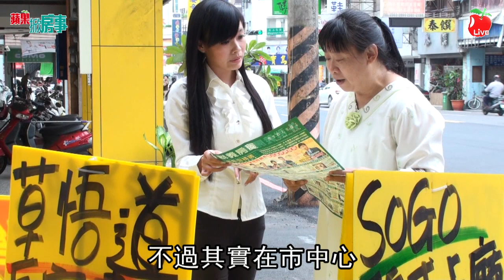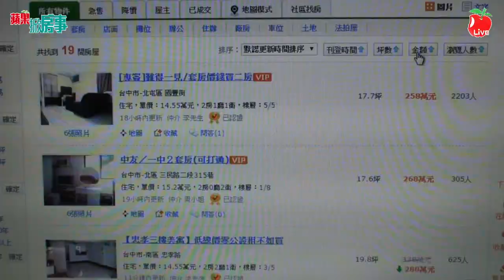【蘋果Live】蘋果掀房事第十四集之三： 中南平價宅